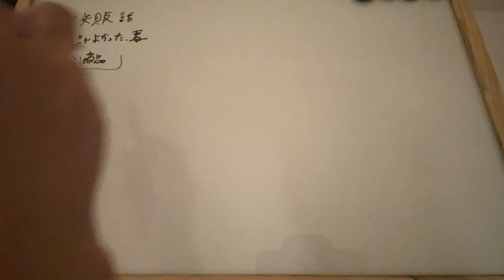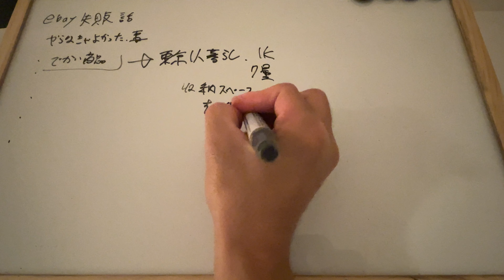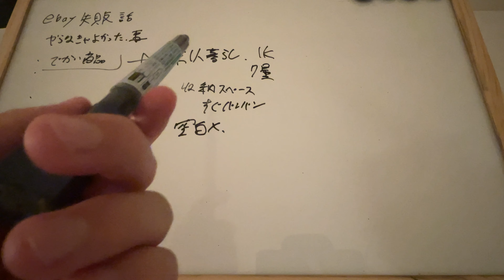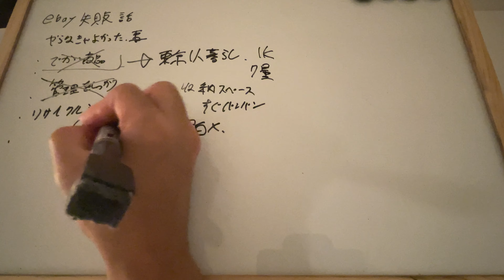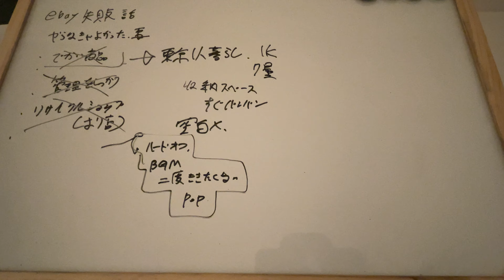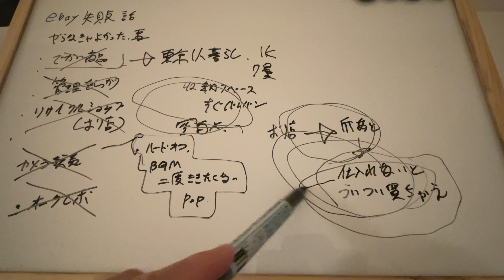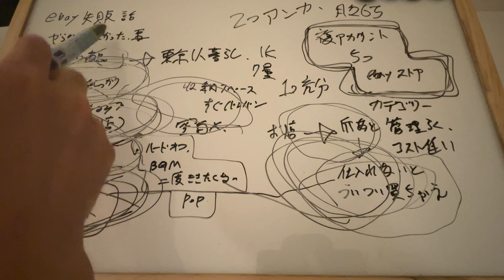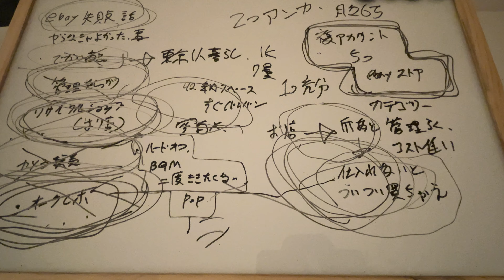【ebay輸出】2013年から実際やらかした失敗談まとめ。これを聴いた方は同じ失敗を繰り返さないうように参考する